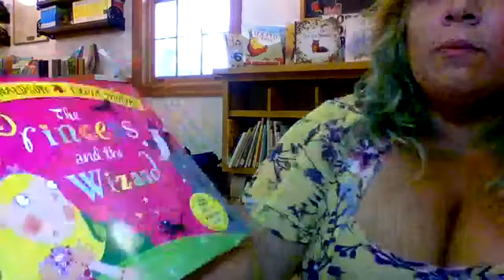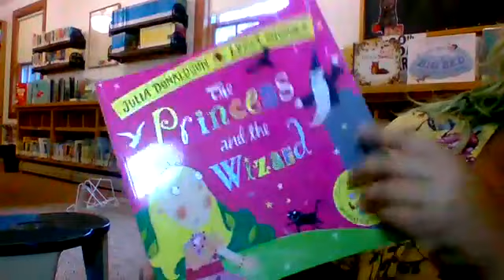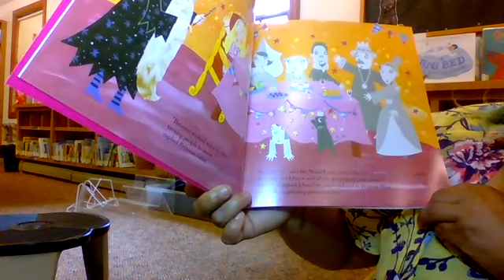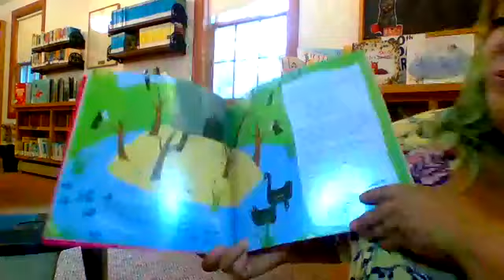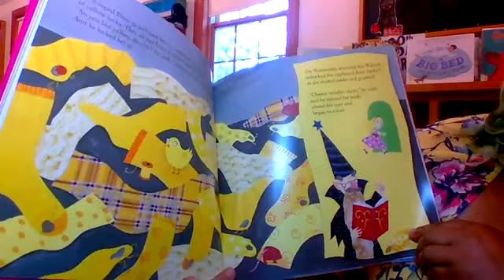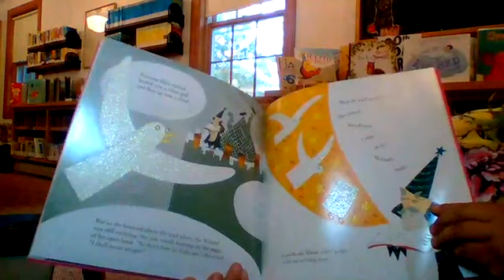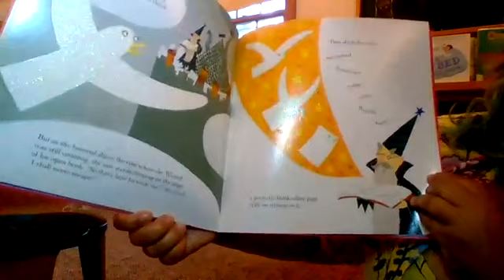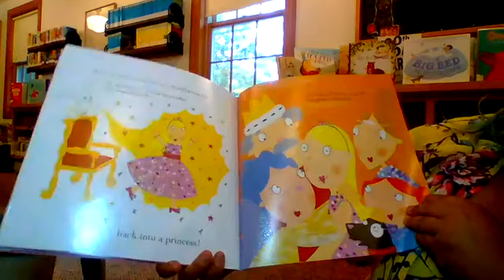SRP: The Princess and the Wizard & how to make bubbles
The Princess and the Wizard by Julia Donaldson